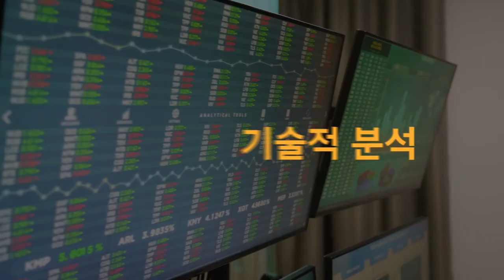[심층 인터뷰] 휘둘리지 않고 기다릴 수 있는 종목 선정 방법 f. 이언투자자문 박성진 대표